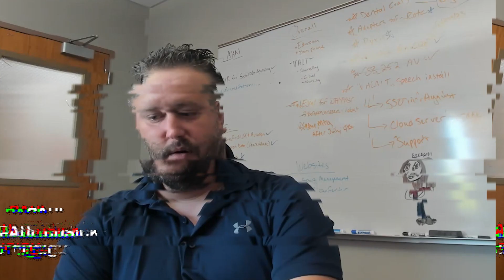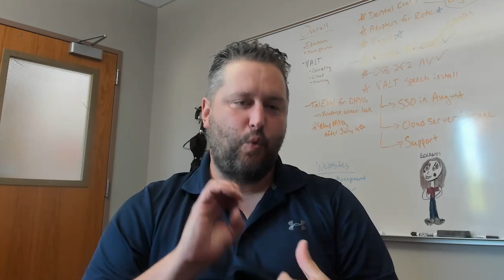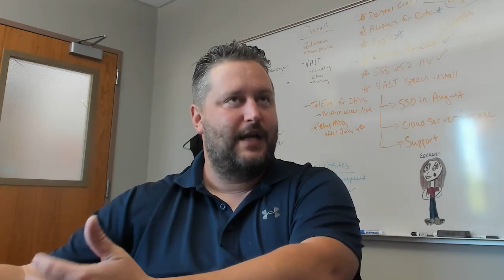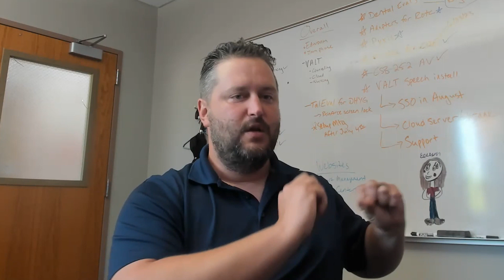Acadicus Simulation Pulse Highlights: Paul Cusick, MNSU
Paul Cusick is the Director of Technology in the School of Allied Health and Nursing, as well as the School of Education, at Minnesota State University, Mankato.

He discusses gaining administrator and faculty buy-in, implementation strategies and his vision for introducing virtual technology into programs that hadn’t previously made use of simulation.

In this episode, Paul joins the founder of Acadicus, Jon Brouchoud, to discuss a range of topics important to nursing education, such as:

Getting funding for virtual simulation
Getting faculty buy-in, dreaming of possibilities
VR simulation hardware choices
Setting up VR stations
Importance of facilitation in sim
The game changer of remote access sim during the pandemic
Student reactions
Live and asynchronous simulations
Expanding simulation into other departments
Cost savings vs. manikins
Flexibility of crafting whatever you can think of, not limited by bricks and mortar